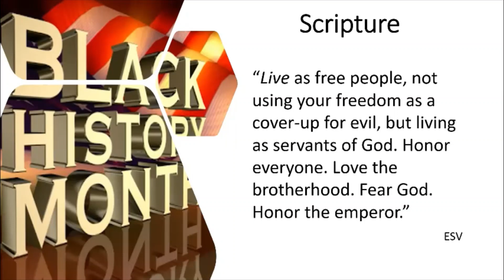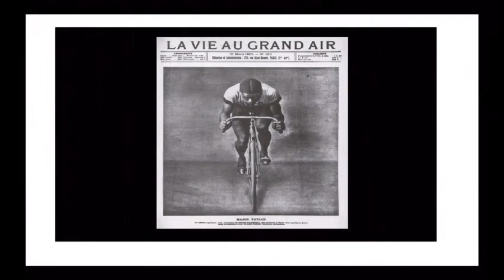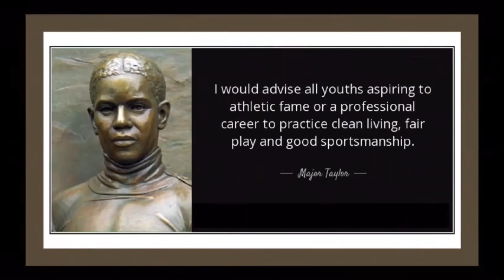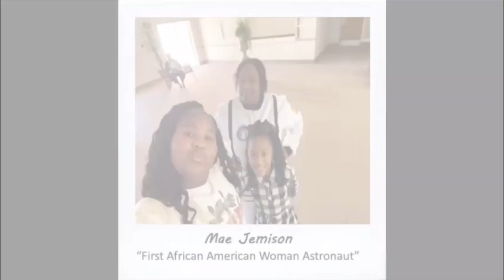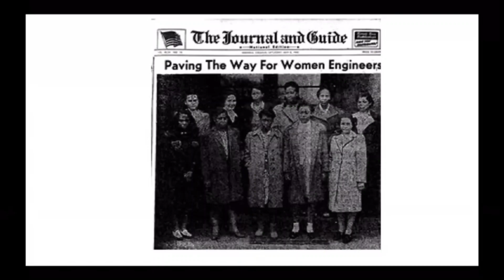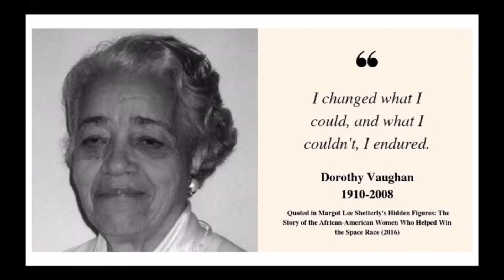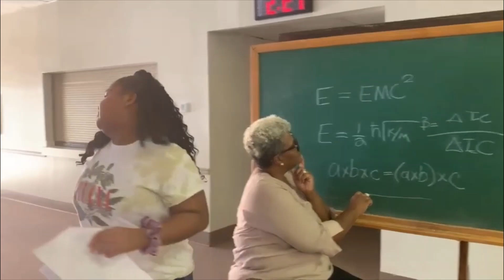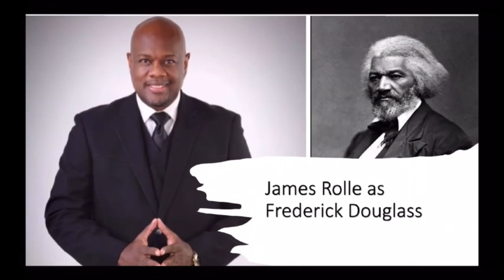UCC BHM Celebration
Sunday, February 27, 2022
Pastor Smith A. Atwater